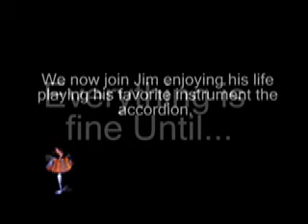Super Earthworm Jim part 1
ewj